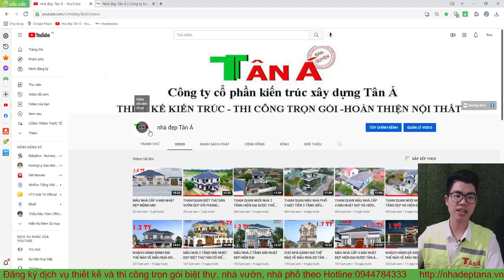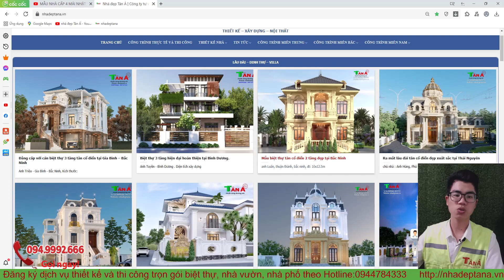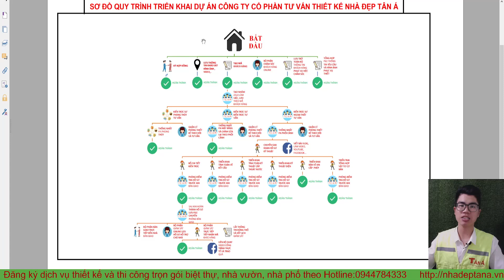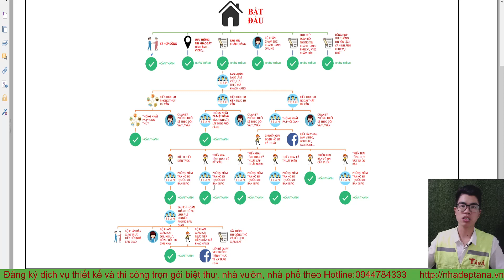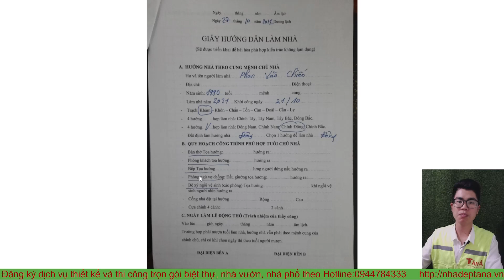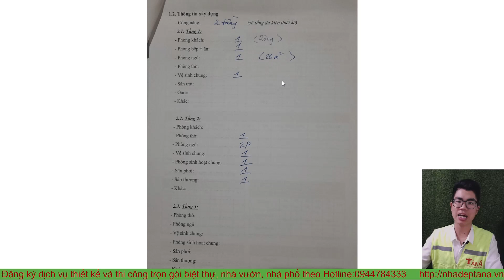MẪU NHÀ 2 TẦNG MÁI NHẬT ĐẸP HIỆN ĐẠI KHÔNG THỂ CƯỠNG LẠI ĐƯỢC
Mặt bằng công năng:
Tầng 1: PHÒNG KHÁCH, PHÒNG BẾP+ĂN, 1 PHÒNG NGỦ, 1 NHÀ VỆ SINH, SÂN RỬA
Tầng 2: PHÒNG THỜ, PHÒNG SINH HOẠT CHUNG, 2 PHÒNG NGỦ, 1 NHÀ VỆ SINH, 1 SÂN PHƠI, BAN CÔNG
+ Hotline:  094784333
+ Người làm video: Nguyễn Anh Hào
+ Mô tả : Nhà  A CHIẾN - NGHI XUÂN - HÀ TĨNH
+ Kích thước:8 x13,6m